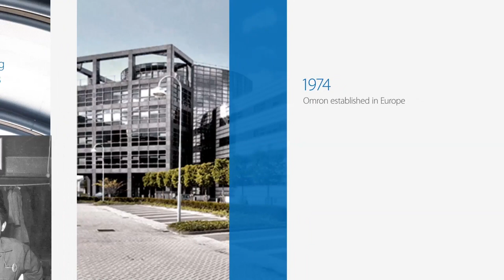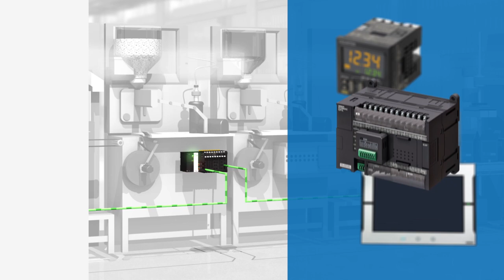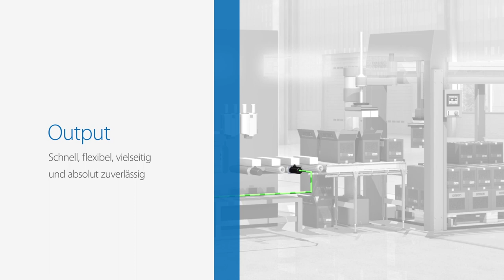A partnership for your benefit - RS Components and Omron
This video shows the benefits of the partnership between Omron and RS Components. Omron offer a broad range of products for the automation industry. Customers can choose complete solutions or single products of the areas input, logic and output. Also safety solutions are offered. With RS Components, customers can buy Omron products from the 500.000 product portfolio with excellent delivery service.